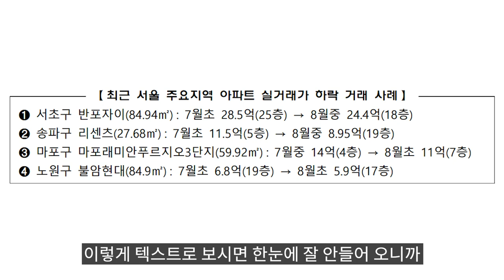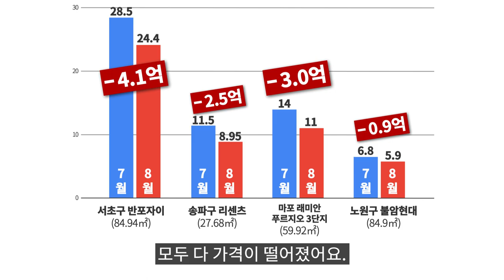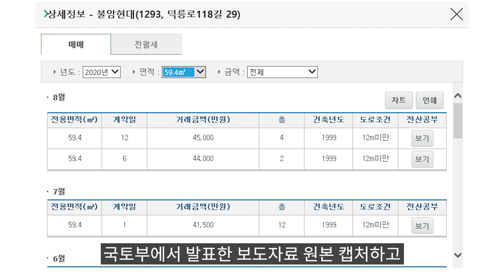7월에서 8월 한달만에 서울 아파트 가격이 몇억원씩 하락했다고? 실거래가로 팩트 체크하기!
지난 9월 8일에 발표된 국토부 보도자료 중에
서울시내 아파트 4곳의 가격이 몇억원씩 하락했다는 내용이 발표됐습니다.
한달만에 몇억원씩 떨어진 것이 과연 가능한 일인지?
8월 현재 정부가 발표한 실거래가에 의문점은 없는지?
오늘은, 해당 아파트의 실거래가격을 확인하면서
직접 의문점을 확인해 보겠습니다.